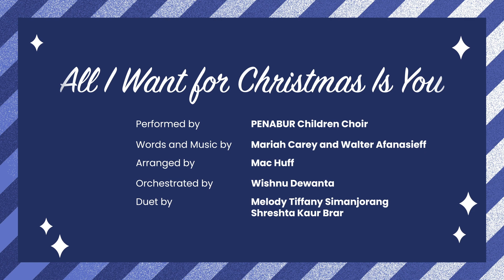PENABUR Children Choir - All I Want For Christmas Is You (cover)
/ bpkpenaburjkt